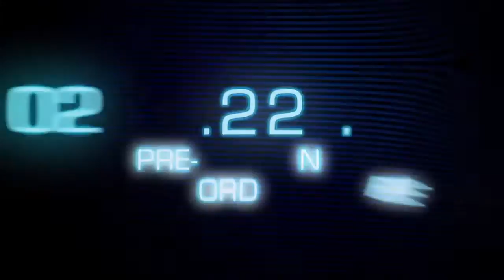Duty Calls (Parody) Playthrough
A short game parody of FPS shooters like Call of Duty